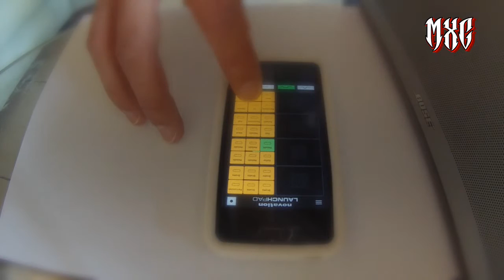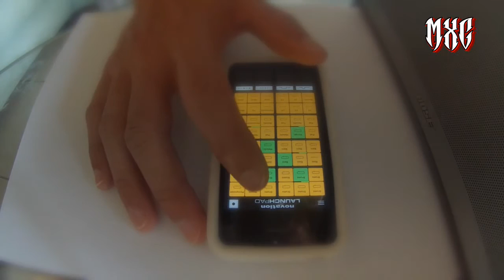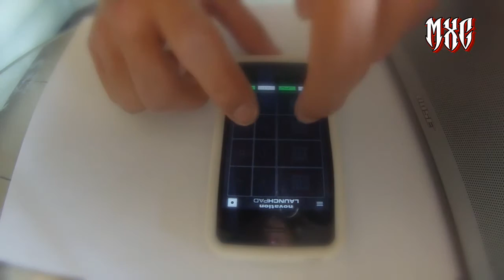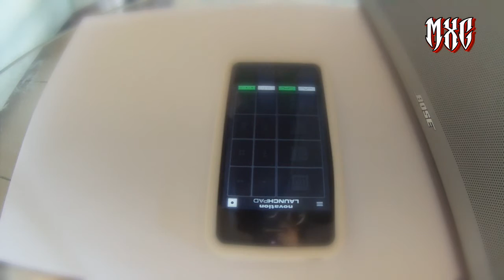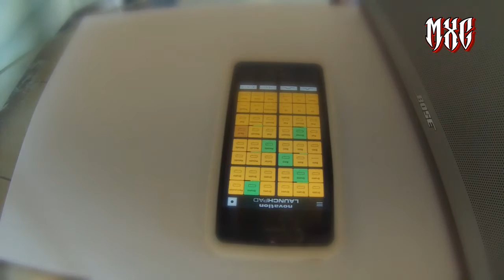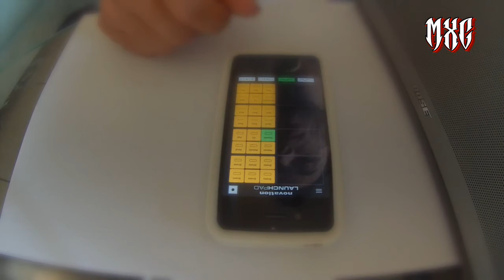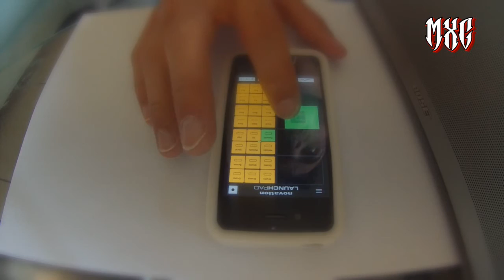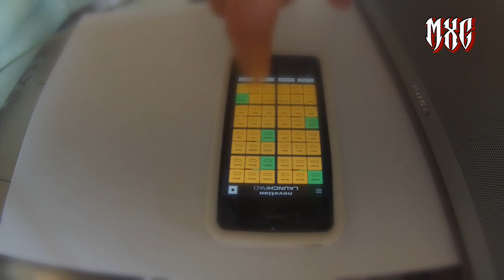Launchpad - Novation Launchpad App for iPhone & iPad